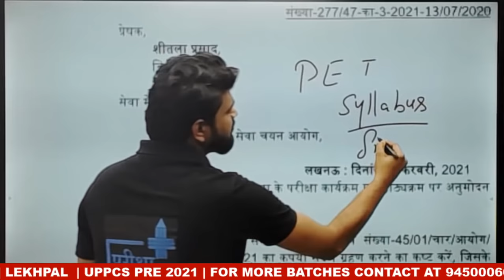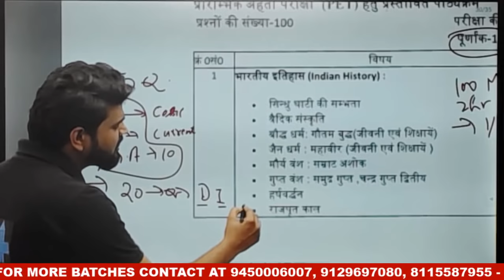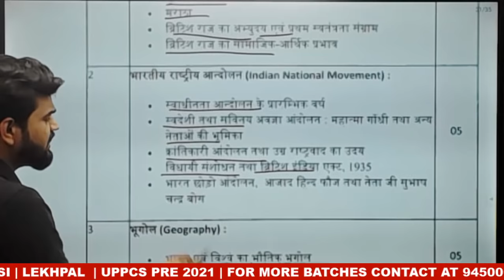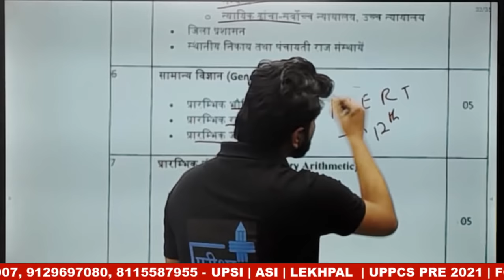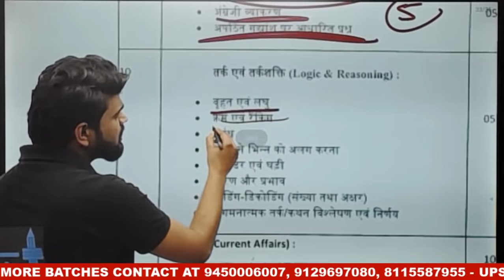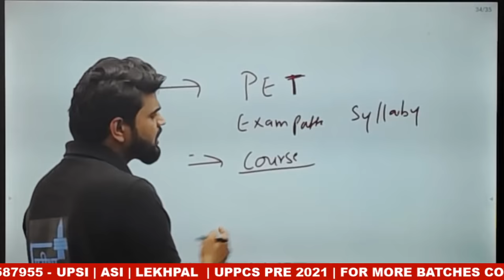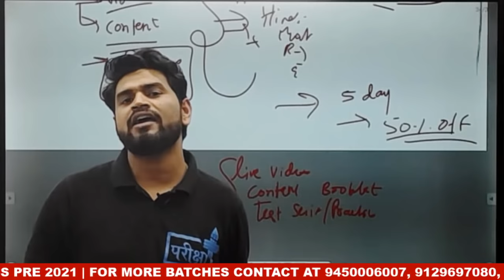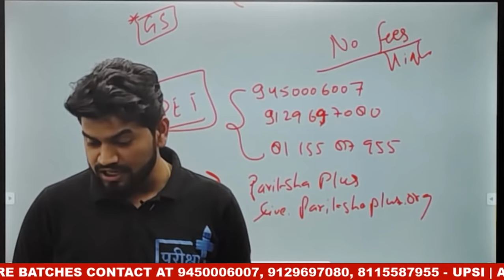UPSSSC PET SYLLABUS , EXAM PATTERN , EXAM DATE